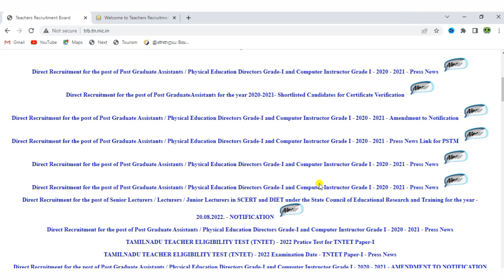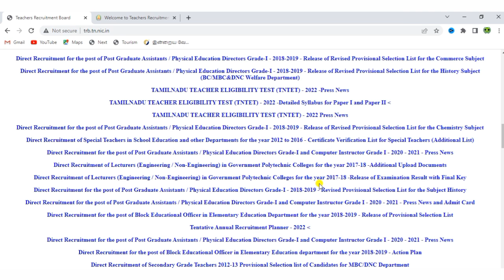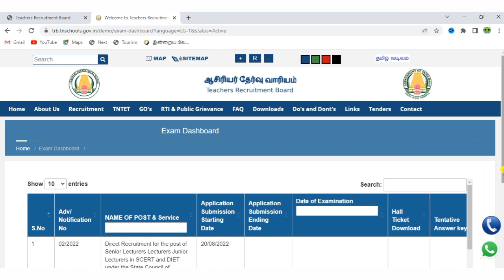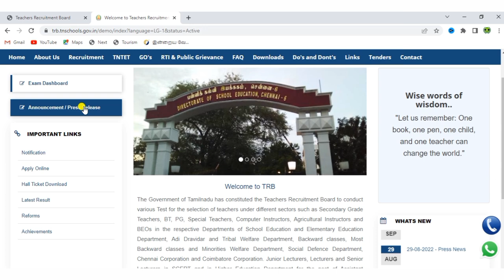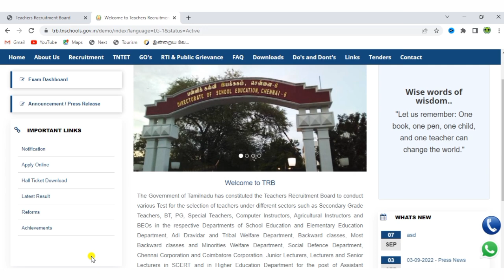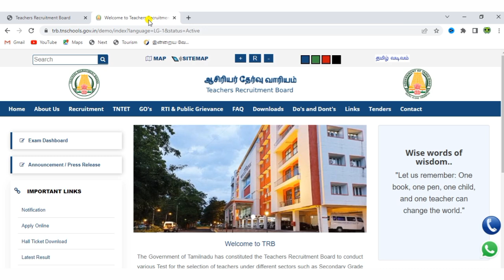trb new website launched in tamil | trb website tamilnadu 2022 | trb official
elcome to the MAKKALSEVAI  channel

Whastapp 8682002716